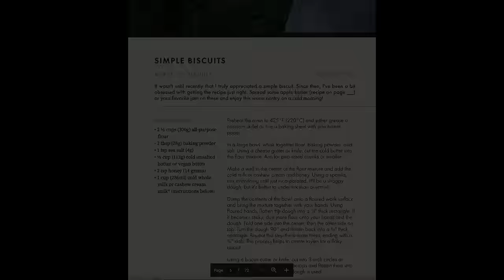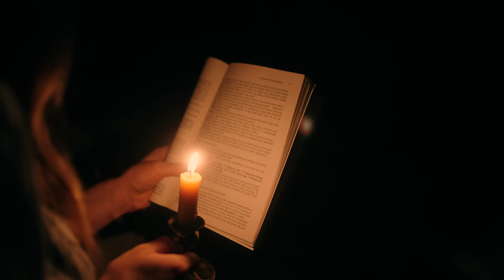a secret ive been keeping...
2 years later the book is done! Thank you all so much for your support!

Deodorant recipe
3/4 cup coconut oil
1/2 cup shea butter
3/4 cup baking soda
1/2 cup arrowroot powder
3 TBSP beeswax
Essential oils

Melt the coconut oil, she butter and beeswax over a double broiler. Remove from heat and whisk in the baking soda, arrowroot powder and essential oils ( my favorite is tea tree, lavender, and rosemary)

Pour into jars and enjoy!